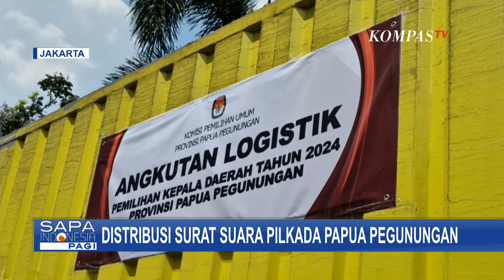Jelang Pilkada Serentak, Surat Suara KPU Papua Pegunungan Diterbangkan dari Jakarta ke Jayapura